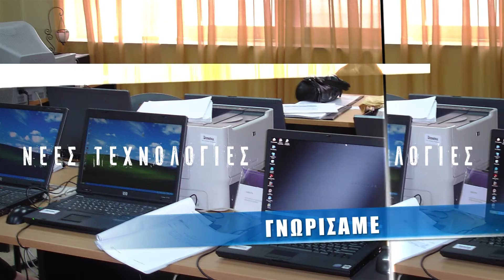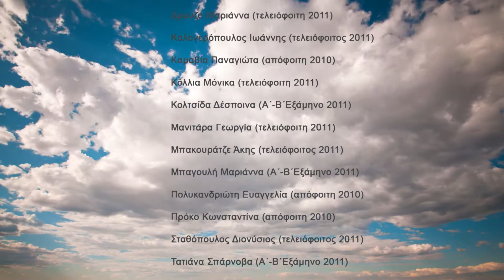FINAL trailer IEKJYNH